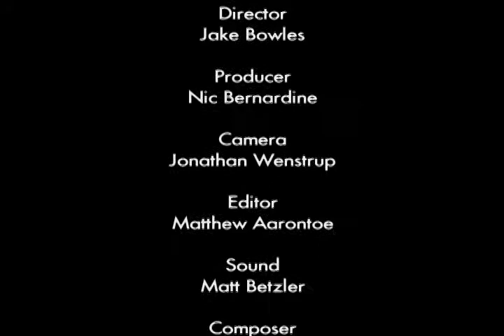The Slice with David Boyd - Episode 7 - TennXPilates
Tennis authority David Boyd shares his insightful and occasionally humorous thoughts on all things tennis. In this episode, David interviews TennXPilates founder Michael Phillips to try and better understand how this revolutionary training and rehab method is affecting tennis players at all levels.